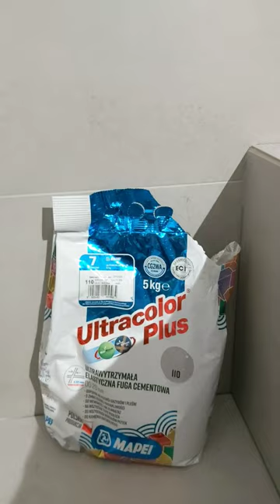22 listopada 2023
Przkład pracy firmy ART PLAST PIOTR ODRZYWOŁEK. Wykonawca i jego praca. Obnażenie partactwa psełdo wykonawcy.
Nie polecam, ani gładzie ani flizowanie.